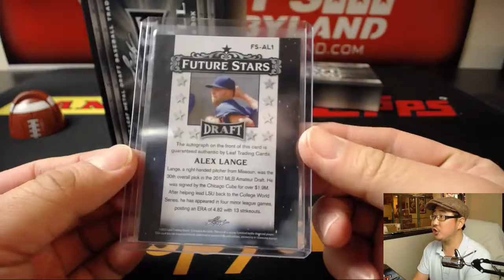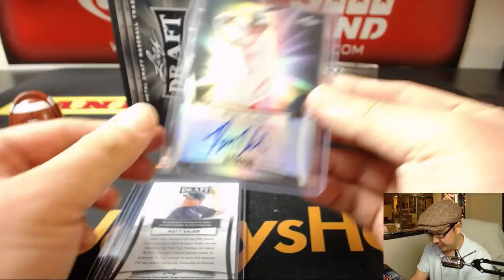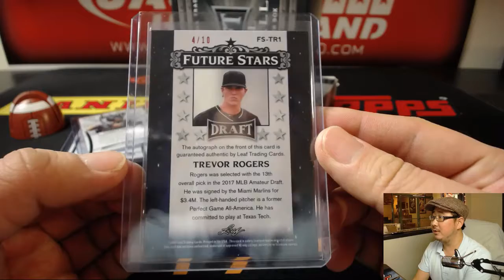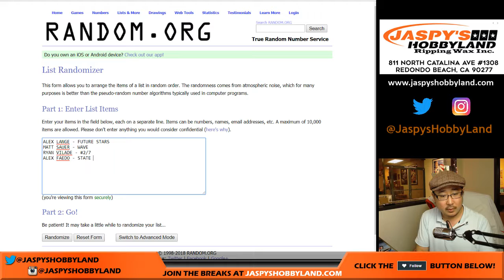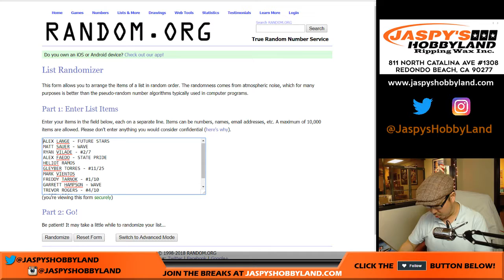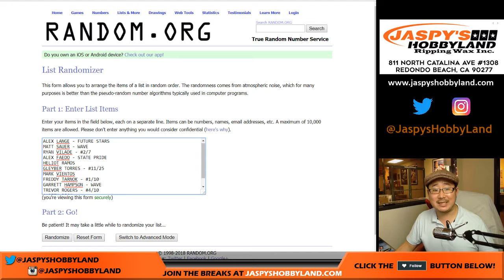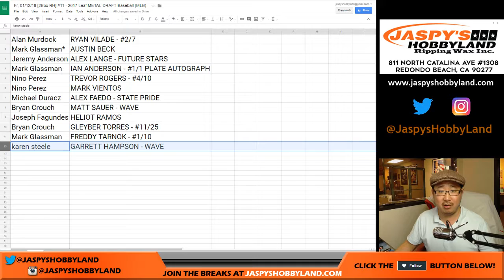Fr, 01/12/18 [2Box RH] #11 - 2017 Leaf METAL DRAFT Baseball (MLB)